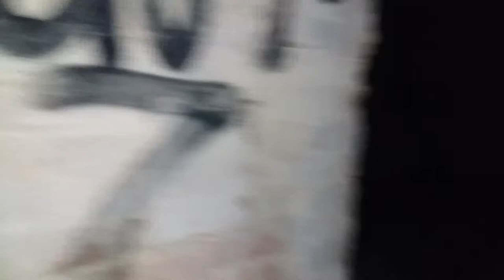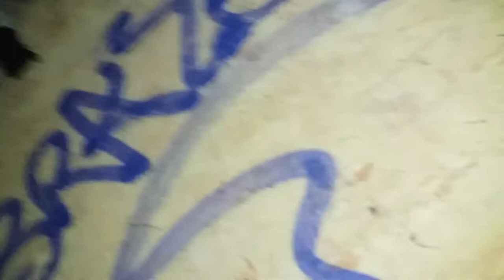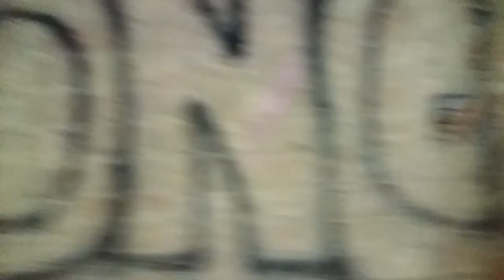St Crispin asylum Northampton vlog 7/9/2017